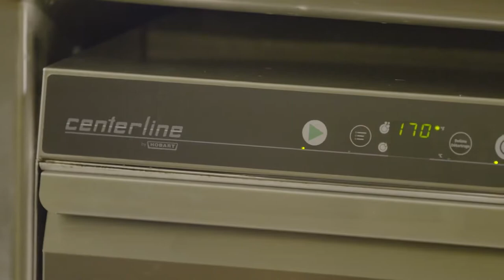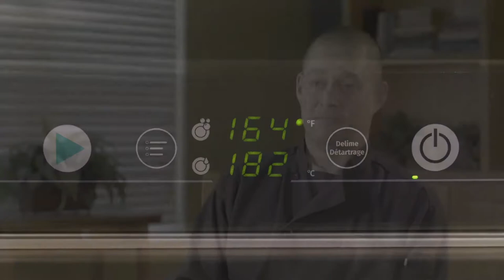Randall Residence Testimonial for Hobart Centerline Dishwasher